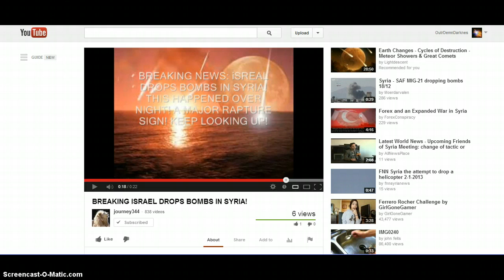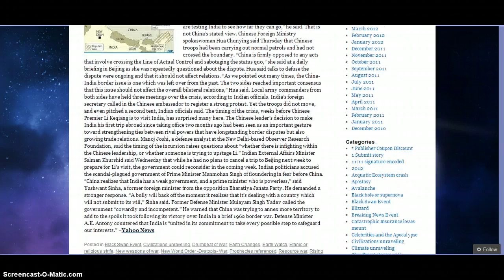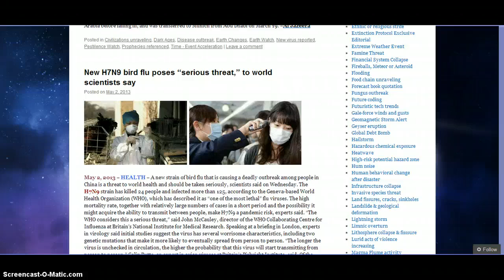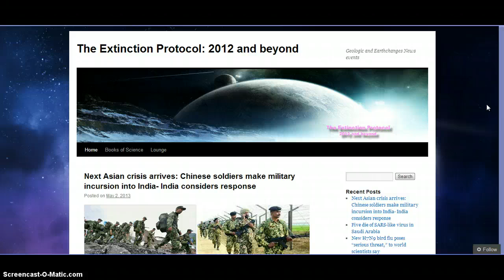BREAKING NEWS WW3!!! Has Started!!! Plauges/Multible Viruses!! 3rd Temple Israel Being Built?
Earthquake watch! Solar Flare Watch! Geomagnetic storm watch! Meteor Watch! WW3 Watch!
False Flag Watch For US! Martial Law Watch For US! Stay Safe and May God Bless!!

BREAKING ISRAEL DROPS BOMBS IN SYRIA!

BREAKING! Pentagon Says Israel Has Conducted Airstrike On Syria

Update : China's Invasion of India. There going to just leave it up to the militar

Obama Admits Fast and Furious As Cause of Mexican Gun Violence

China/India/BirdFlu/N. Korea/

THIRD TEMPLE HAS BEGUN.. NOW BEING BUILT !

'Criminals control global banking system'

'Israel pushes US into war with Syria'

China's Creation Of Deadly Super-Flu Then Blames The U.S.

Breaking : China, Next Asian crisis arrives: Chinese soldiers make military i

Chinese Hackers Steal Info from top secret U.S military data

World War 3 : Pentagon unveils 30,000-pound M.O.P. Bunker Buster

Worlds first ever Bitcoin ATM unveiled in San Diego